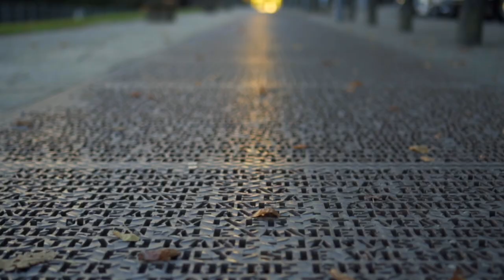Weddings at YSP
For a truly unique and inspirational backdrop to your wedding or civil ceremony choose Yorkshire Sculpture Park.

Hidden away in 500 acres of stunning, historic parkland 20 miles south of Leeds, YSP is an original and unforgettable setting for your celebrations. Choose YSP for world-renowned open air displays and changing exhibitions, contemporary function spaces, capacity for up to 120 guests.

Courtesy Your Story Films